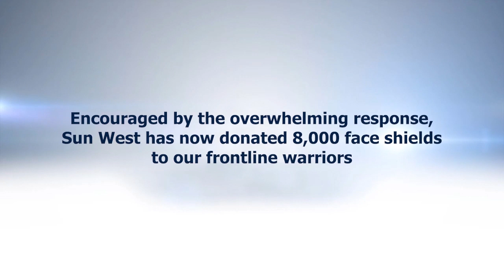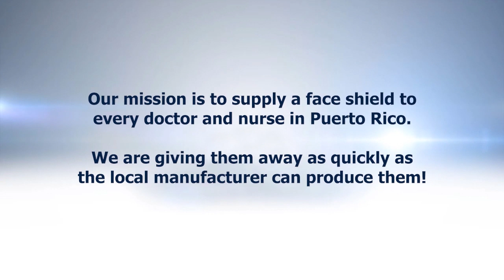Sun West Donates Face Shields to Fight Coronavirus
Our frontline warriors are fighting to keep us safe. Their dedication and sacrifice continues to inspire our mission to ‘shield’ every doctor and nurse in Puerto Rico from coronavirus.

Note: These are not certified medical devices. Although many doctors and nurses have told us that they love them, Sun West does not make any representations, warranties, or guarantees as to the quality, fitness, or effectiveness of these face shields.

All products are subject to credit and property approval. Other restrictions and limitations apply. The content here does not substitute for professional legal, securities, tax or accounting advice. LowRates.com (NMLS ID #3277, is an Equal Opportunity Lender and licensed by the Department of Business Oversight under the California Residential Mortgage Lending Act [Loans made or arranged pursuant to a California Financing Law license]; Real Estate Broker, CA Dept. of Real Estate #00793885, licensed by the Delaware State Bank Commissioner to engage in business in Delaware under license number #9970, expiration date 12/31/2020, licensed by the Mississippi Department of Banking and Consumer Finance; licensed by the N.J. Department of Banking and Insurance; Ohio Lic. No. RM 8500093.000; Mortgage Lender in Puerto Rico; Rhode Island Licensed Lender, licensed residential mortgage loan originator, 2813 S. Hulen St., Suite 275, Fort Worth, Texas 76109, Washington (CL-3277). to see where Sun West Mortgage Company, Inc. (NMLS ID 3277) is a licensed lender and servicer. In all jurisdictions, the principal (Main) licensed location of LowRates.com is 6131 Orangethorpe Avenue, Suite 500, Buena Park, CA 90620, Phone: . to view Texas Complaint Notice and Servicing Disclosure.